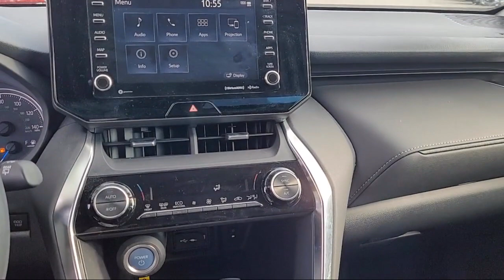2021 Toyota Venza LE Davis Woodland Sacramento Dixon Rancho Cordova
2021 Toyota Venza LE Stock Number: T18271 Vin:JTEAAAAH0MJ004055.